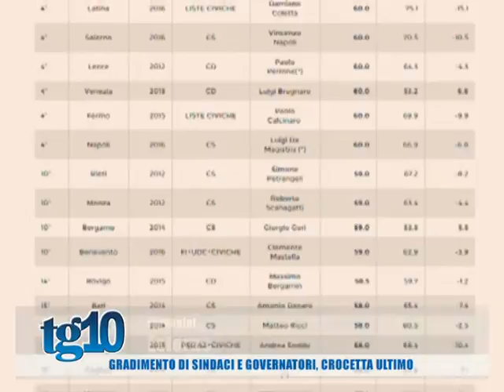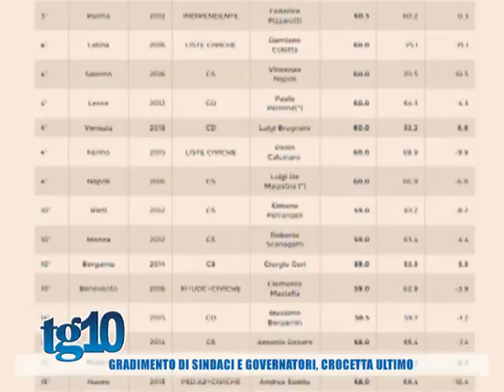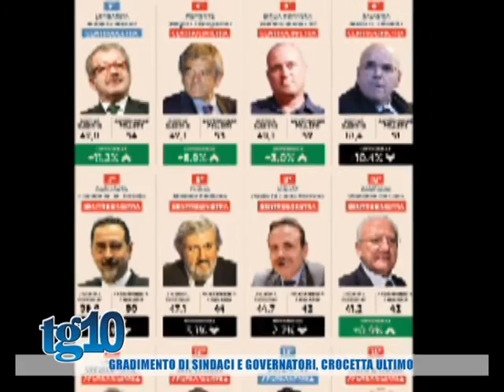Gradimento di sindaci e governatori, Crocetta ultimo